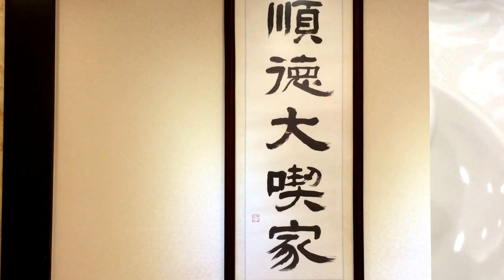不是正港饕家不會帶你來的美食餐廳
香港樂壽新漁村酒家
地址： 香港德成街1～5號地下